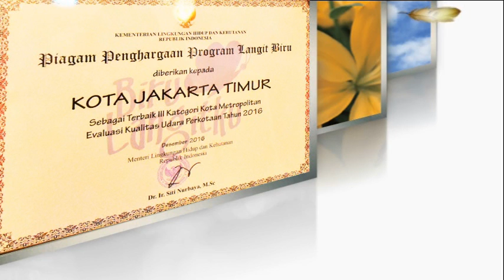Plt Gubernur DKI Hadiri HUT Ke 50 PD Pasar Jaya